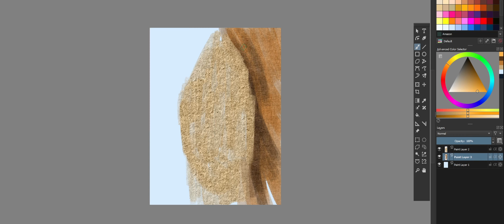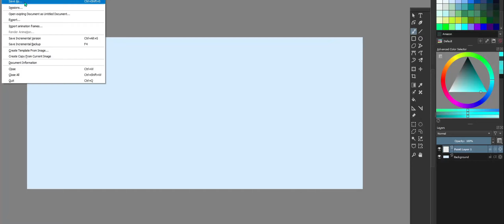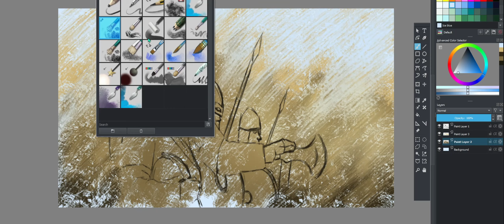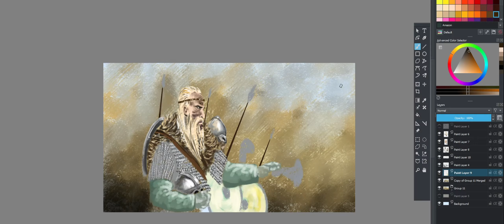Unfinished business.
Speed art.
My Unfinished business of last month (July).
For some reason my above tasks were not completed.
Software Name: Krita and Photoshop.